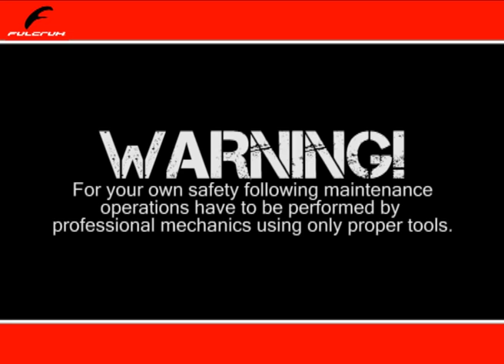Fulcrum racing - Remplacement des roulements - Démontage / Montage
Tutoriel du démontage de la roue Fulcrum racing avec remplacement des roulements (exemple sur la Fulcrum Racing 5). AC-TOURAINE (Avenir Cycliste Touraine)